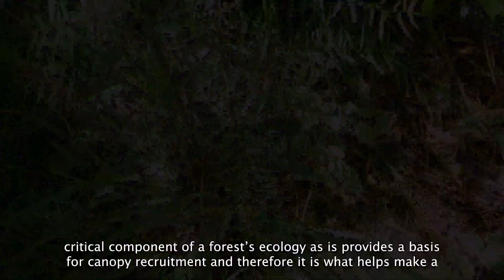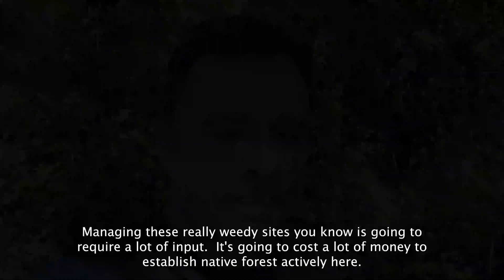Forest Ecology: Forest regeneration and succession | Dr Adam Forbes Ep. 006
This is the third and final video in the three-part series looking at: what is forest ecology? In this video, I cover forest regeneration and succession. The video is based at one of my previous forest restoration experiment sites, on the Tukituki river, central Hawke’s Bay, Aotearoa New Zealand. Here I revisit one of the experiment’s replicate plots, and investigate issues of forest regeneration and succession as they relate to this weedy environment where the context for forest regeneration is otherwise good.